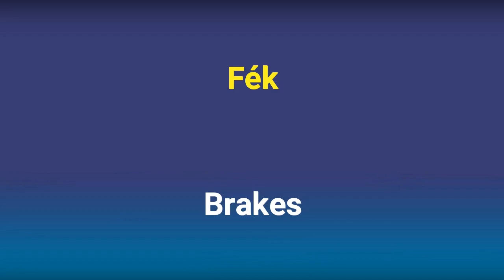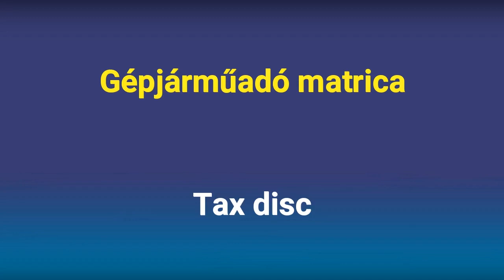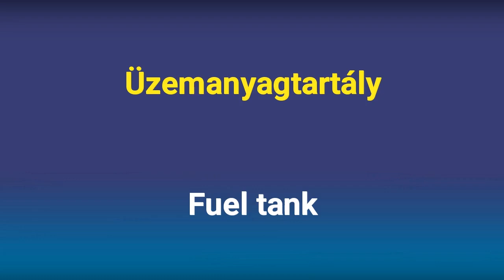Angol Szavak Nyelvvizsgára - Autóalkatrészek - 3000 Leggyakoribb Angol Szó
Angol Kifejezések: Autóalkatrészek.  Ebben a videóban tanulhatsz új angol kifejezéseket az autóalkatrészekről.